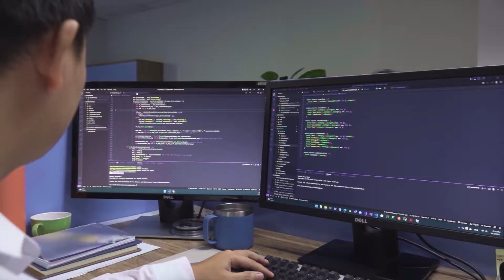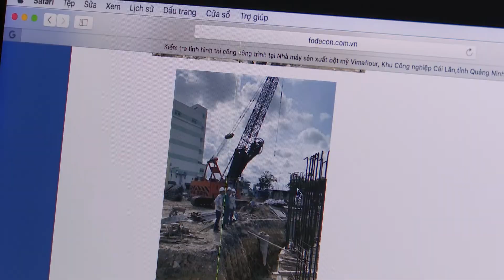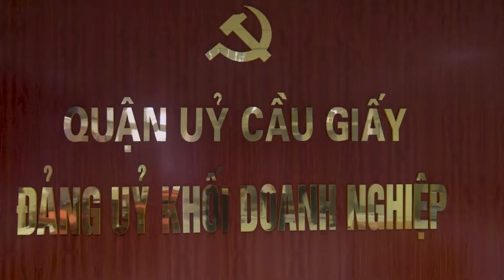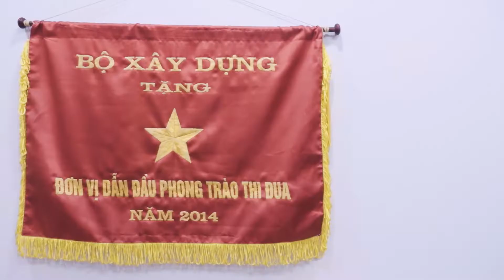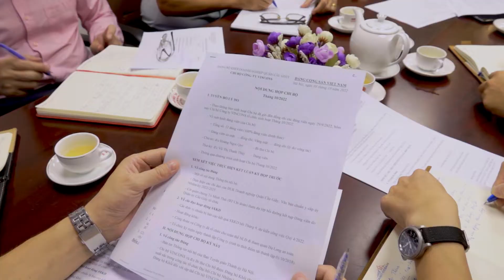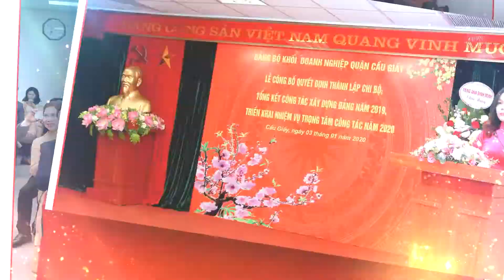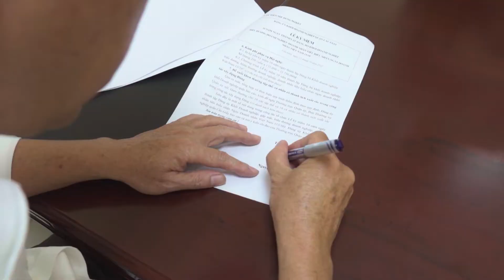PHÓNG SỰ KỈ NIỆM 10 NĂM ĐẢNG ỦY KHỐI DOANH NGHIỆP QUẬN CẦU GIẤY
DỊCH VỤ CUNG CẤP:
- Chuyên tổ chức sự kiện, tổ chức hội nghị, hội thảo, khai trương,...
- Cung cấp MC, nhóm múa, PG, ảo thuật, xiếc,...
- Cung cấp Âm thanh, Ánh sáng chuyên nghiệp
- Cung cấp màn hình Led P2, P2, P4...
- Cung cấp thiết bị phục vụ sự kiện
- Quay phim, chụp ảnh, TVC quảng cáo, phim phóng sự, phim doanh nghiệp.
- Tường thuật các sự kiện, livetream trực tuyến.
- Booking Quảng cáo Truyền hình
Công ty TNHH Truyền thông và giải trí Đại Hữu
Địa chỉ: 13A4 Đầm Trấu - Hà Nội.